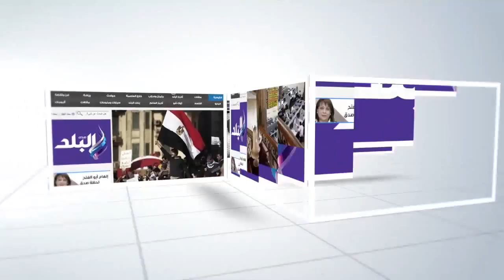صدى البلد | زحام شديد فى الساعات الاخيرة للتصويت بالفيوم